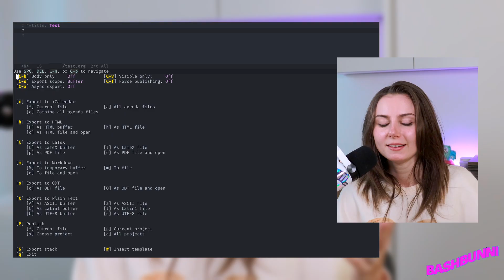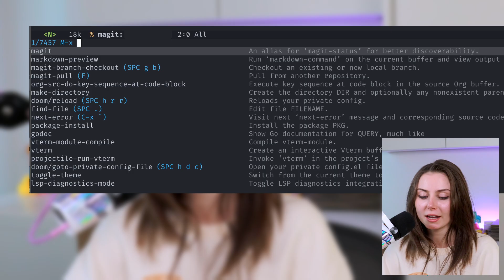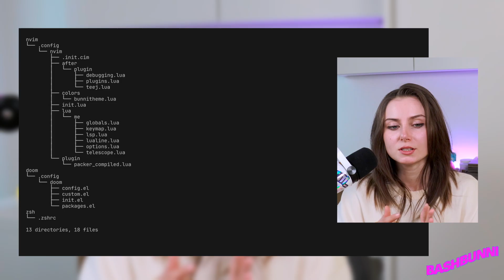update: doom emacs && dotfile management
Chapters:
0:00 emacs
3:08 dotfiles management
6:22 speed reading?